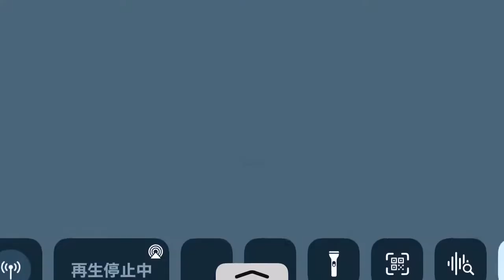初めてプロセカやった時の動画残ってた